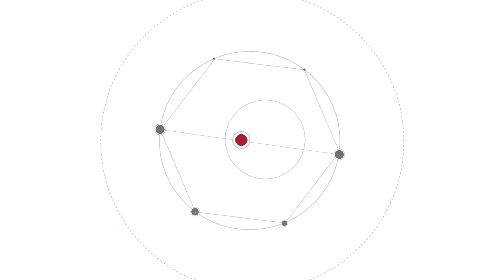Is 3G Obsolete? | weBoost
Is 3G Obsolete? Is 3G Outdated? What is 3G? What does 3G Mean? How old is 3G? When will 3G be shut down? What is the future of 3G?

The ‘G’ in any phone technology stands for Generation, as a new Generation is rolled out the number is changed; i.e. 2G, 3G, 4G, 5G etc. 3G is the evolutionary step up from 2G, 2G was designed as an Analog Voice Network in the 1990s. 3G was the next Generation which evolved from 2G’s Analog Voice to Packet Switched Networks. The specifications for 3G had peak rates of 5Mpbs Upload speeds and 100Mbps download speeds. The performance of 3G varied greatly by Operator and Location. 3G was the first Generation of cellular networks to offer Authentication which provided Network Security.

The timeline for shutting down 2G was incredibly vague, the same goes for 3G. Although 2G was rumored to be shut down years ago; AT&T just formerly shut down its 2G networks in January of 2017. The transition of 3G to 4G is speculated to occur between 2020 and 2021, it will take a significant amount of time and planning to shut off 3G.

Note that your Phone will still function properly after the Network transition from 3G to 4G. The same is true if you have a weBoost Signal Booster, both technologies will continue to run efficiently.